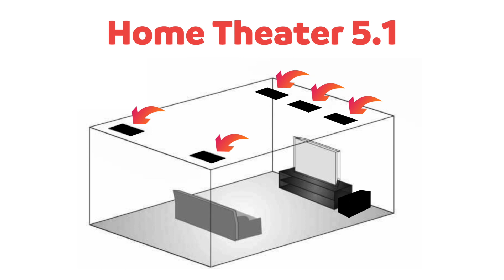NÃO COMETA ESSE ERRO NA HORA DE MONTAR O SEU HOME THEATER | AUDIO PRIME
Fala galera! Tudo beleza? No vídeo de hoje nós vamos te mostrar a verdadeira diferença entre um Home Theater e a Sonorização de Ambientes, para você não cometer este erro jamais!

UTILIZE O CUPOM PARA A SUA PRIMEIRA COMPRA NA AUDIO PRIME → SOUINSCRITO

00:00 Introdução
00:34 Conceito: o que é home theater?
00:44 Conceito: o que é sonorização de ambientes?
01:08 Sonorização de ambientes integrados

Se você é técnico e deseja saber mais informações sobre os nossos cursos clique

Checklist para montar seu som ambiente e home theater
Precisando de ajuda para montar o som ambiente ideal para a sua casa? 🔊
👉 Baixe agora mesmo este Checklist que desenvolvemos para te ajudar a escolher os equipamentos certos, para ter aquele resultado surpreendente!
⤵️ Baixar agora!

Ainda restaram dúvidas? Acesse nosso site e fale com um de nossos Especialistas

Encontre o Especialista certificado pela Audio Prime mais próximo de você